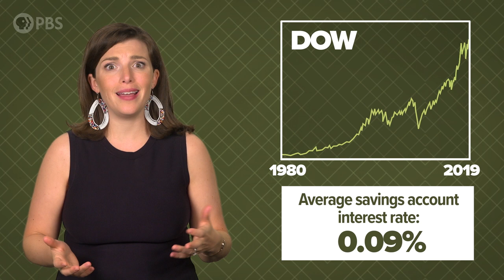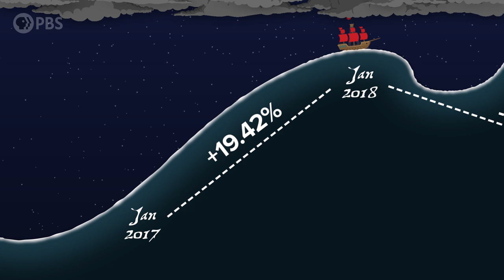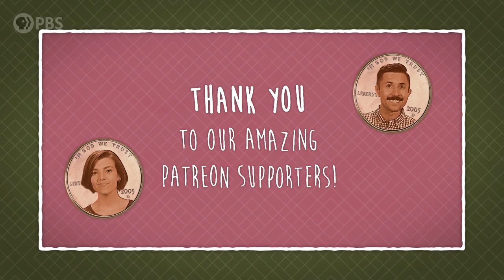What's a Good Return on Investment?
The destination is clear... to have our money make more money! But what's considered a "good" return? And what's the best way to get there?

Update and Corrections: Around 4:00 we mentioned "TreasuryDirect.org". That should have been "TreasuryDirect.gov". Sorry about any confusion!

Directors: Katie Graham & Andrew Matthews
Written by: Philip Olson, CFP®
Executive Producer: Amanda Fox
Produced by: Katie Graham
Edited & Animated by: Andrew Matthews
Images by: Shutterstock